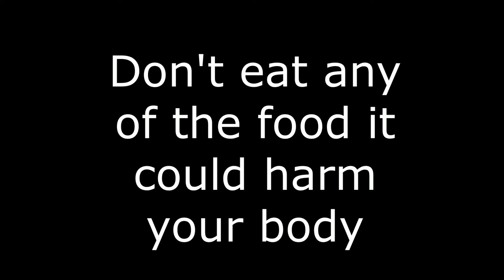How to make food with AckAttack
Cookin in the kitchen.